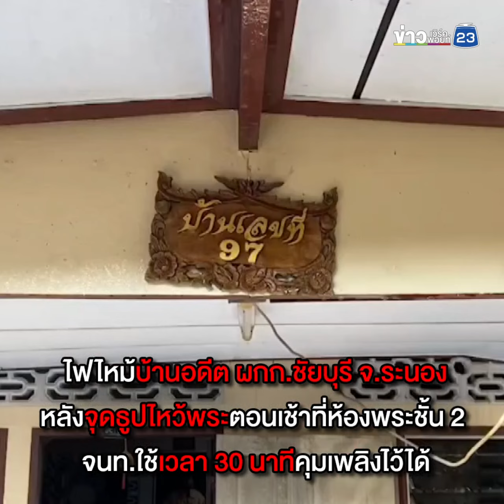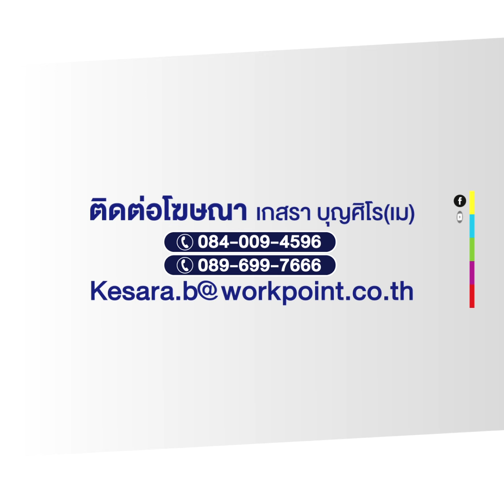ไฟไหม้รับตรุษจีน คาดไฟจากจุดธูปไหว้พระ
หวิดวอดทั้งหลัง! เกิดเหตุไฟไหม้บ้าน อดีต ผกก.ชัยบุรี จ.ระนอง
เจ้าหน้าที่จึงระดมกำลังฉีดน้ำสกัดเพลิง ไม่ให้ลุกไหม้บ้านที่อยู่ติดกัน โดยใช้เวลาประมาณ 30 นาที จึงควบคุมเพลิงเอาไว้ได้ พบว่าโครงสร้างบ้านชั้นสองถูกไฟไหม้เสียหายหมด
พ.ต.อ.วรภพ วรภูมิ อดีต ผกก.ชัยบุรี จ.ระนอง ให้ข้อมูลว่า ก่อนเกิดเหตุอยู่ชั้นล่างของบ้าน ระหว่างนั้นเกิดไฟลุกไหม้ชั้น 2 ของบ้าน จึงรีบแจ้งขอความช่วยเหลือเจ้าหน้าที่ ส่วนสาเหตุยังไม่ทราบ แต่เบื้องต้นคาดว่าน่าจะเกิดจากห้องพระ เนื่องจากก่อนเกิดเหตุช่วงเช้าตนจุดธูปไหว้พระ ภายในห้องพระชั้น 2 ของบ้าน ส่วนสาเหตุไฟไหม้ที่แท้จริงทางตำรวจพิสูจน์หลักฐานจะตรวจสอบอีกครั้ง